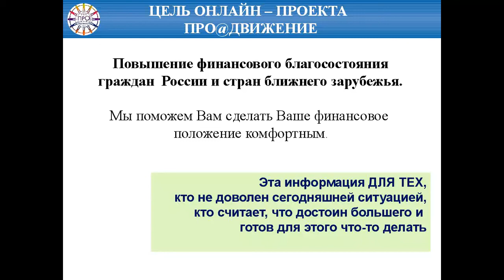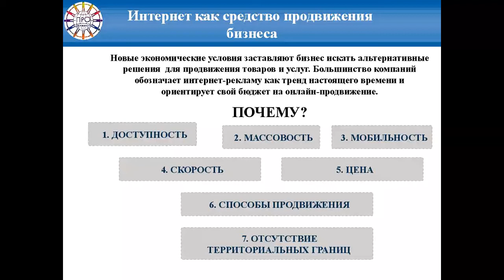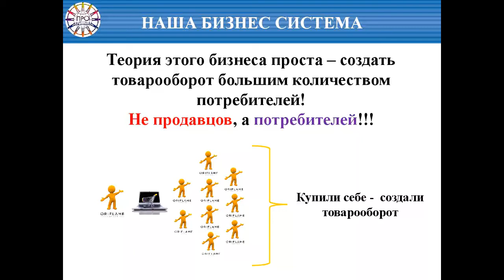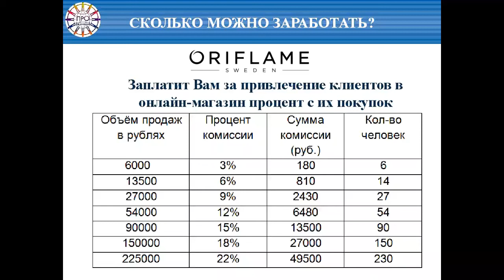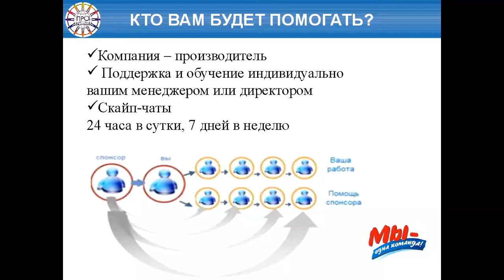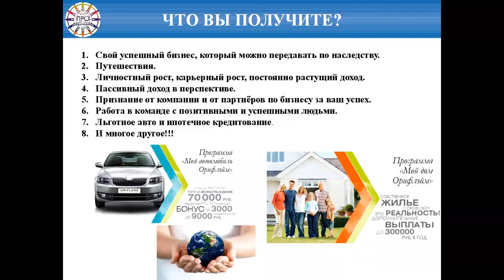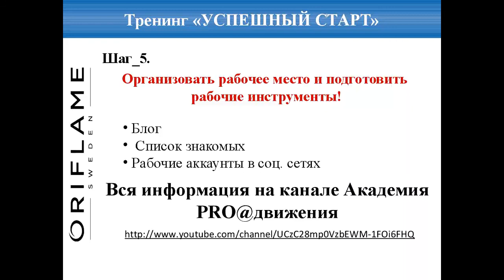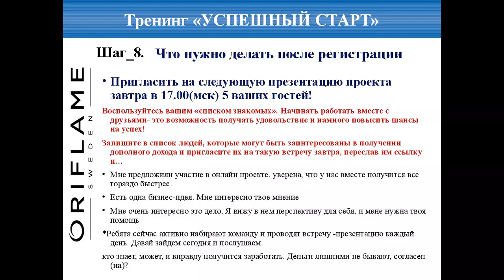ВВО Людмила Дроздова